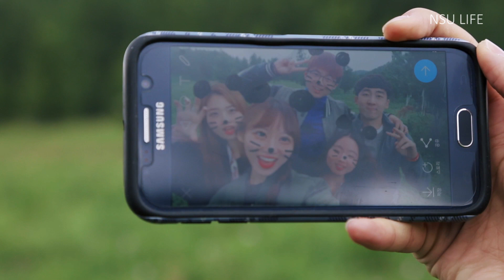Siberian Summer School-2017. Archeology